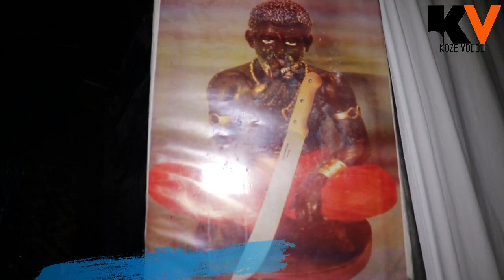VINI GADE KOMAN MANBO JACQUELINE TAP BYEN PASE NAN JERIKO 666 OUGAN WESLEY